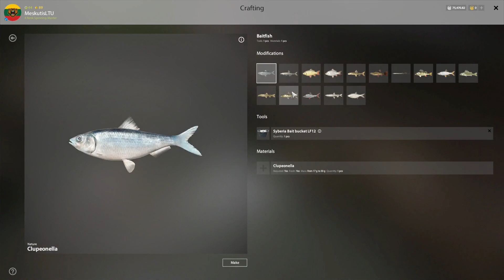SUPER ACTIVE BLEAK SPOT IN WINDING RIVULET! | #768 Russian fishing 4